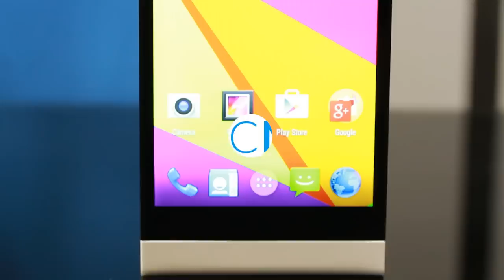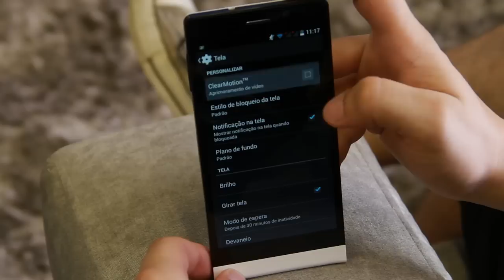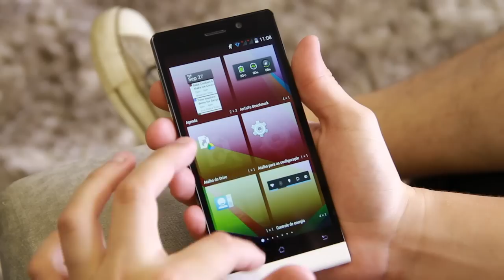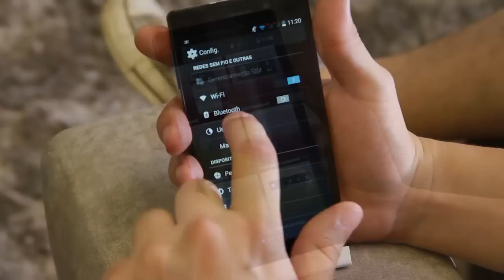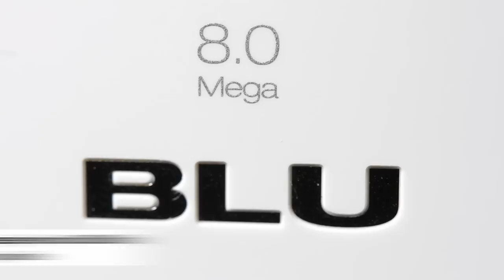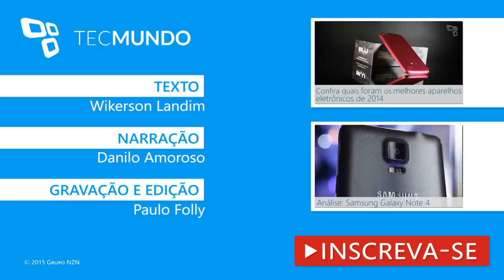Blu Life 8 [Análise] - Tecmundo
Uma das muitas opções da empresa Blu pra quem está em busca de um modelo com características de intermediário é o Life 8. O aparelho tem tela de 5 polegadas e se destaca pelo fato de apresentar um processador octa-core. Ainda que à primeira vista isso possa significar que estamos falando de um top de linha, as demais configurações revelam sua real posição no mercado.
Será que vale a pena investir nesse produto da norte-americana Blu? Isso é o que vamos descobrir agora nessa análise.

Música por Audioblocks.